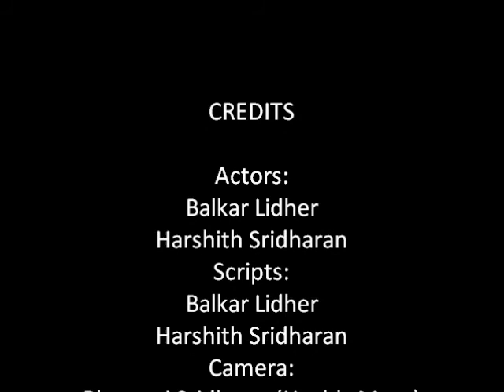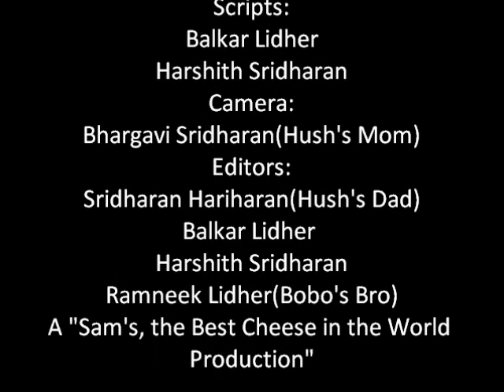A New Take on Child Consumerism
The host of this talk show, Balkar Lidher is speaking to an Indian specialist in Child Consumerism. He is very funny, but also very informative. Made by Balkar Lidher and Harshith Sridharan (or better known as hushpup!!)